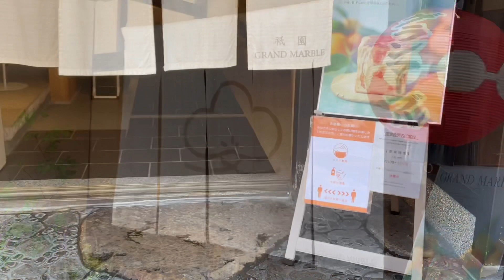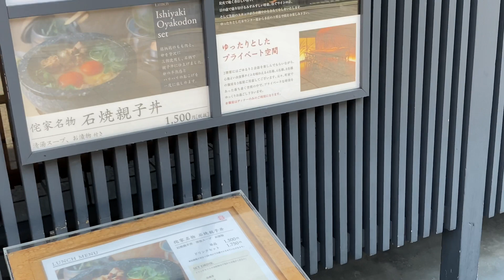2020年8月26日（水）京都祇園 花見小路通りから建仁寺の観光風景 Gion in Kyoto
京都祇園の花見小路通りから建仁寺までの観光風景です。